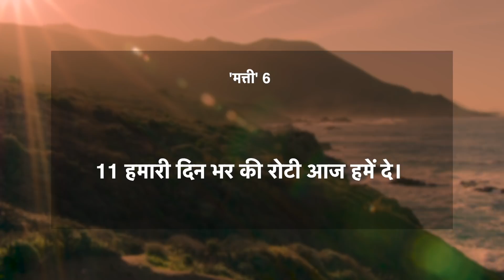दैनिक मन्ना || 5 नवंबर 2020 || मत्ती 6:11 || Pastor Finney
आज का वचन: मत्ती 6:11
"...हमारी दिन भर की रोटी आज हमें दे।..."
पहली बार हमारे साथ जुड़ रहे है?